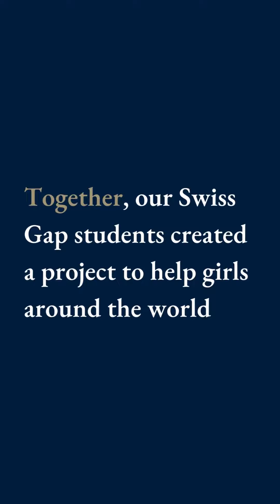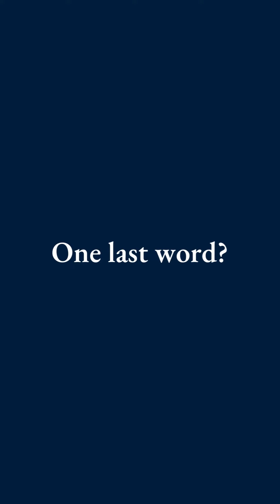Swiss Gap students take initiative to help girls around the World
Luciana, Grace, Valeria, Ana Luisa and Julieta present their project to help young girls who suffer from injustice around the World.